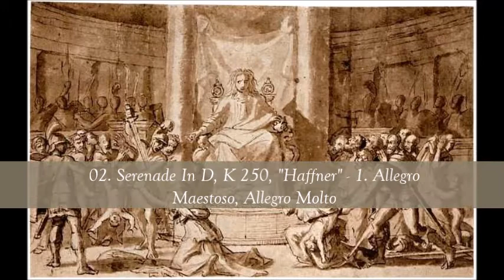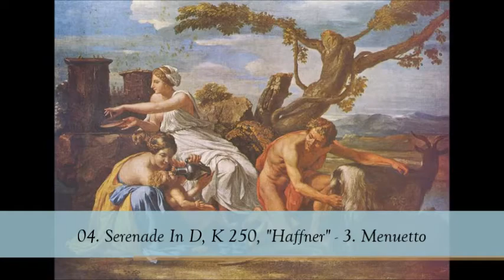Mozart Serenades II Academy Of St Martin In The Fields CD 6